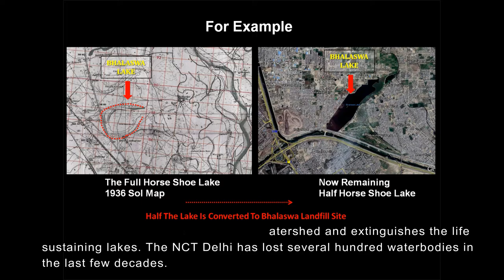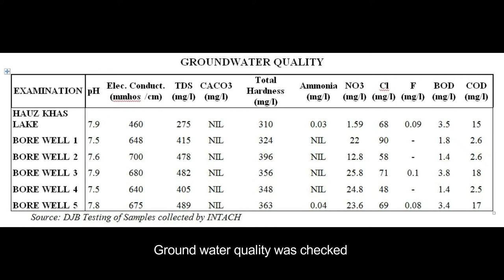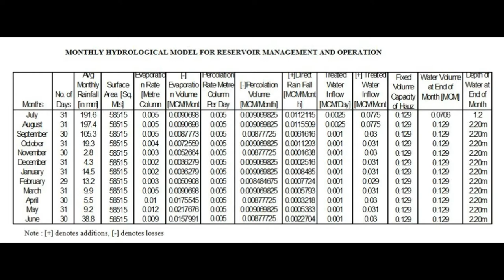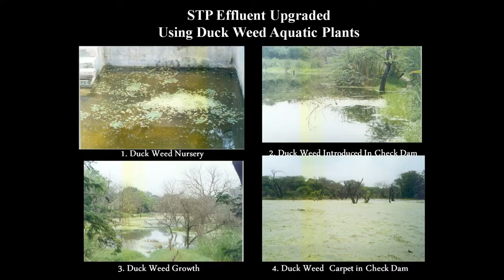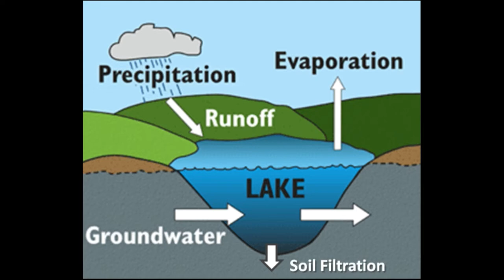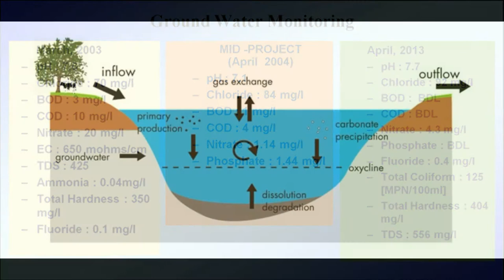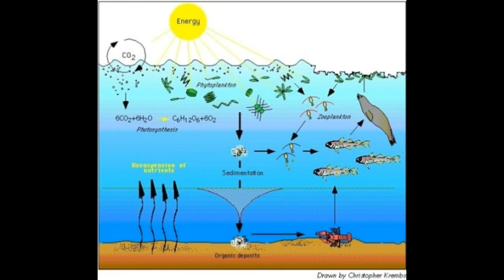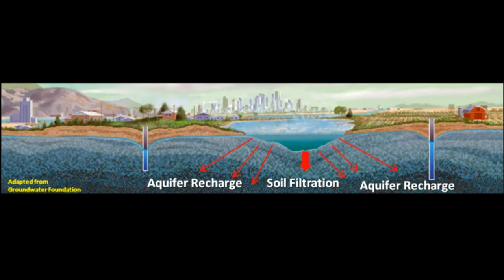Revival of Hauz Khas Lake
Directed & Edited by: Sajid Idrisi
Presented by: Natural Heritage Division, INTACH